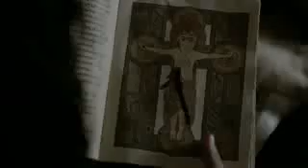Vikings Season 2 Episode 7 Review - "Blood Eagle."